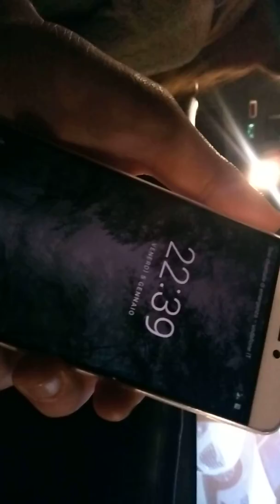Best cinema's trailer ever and never